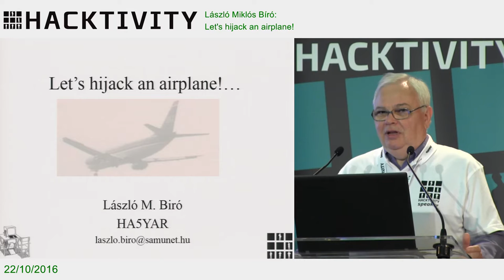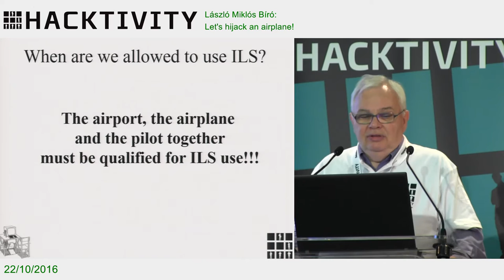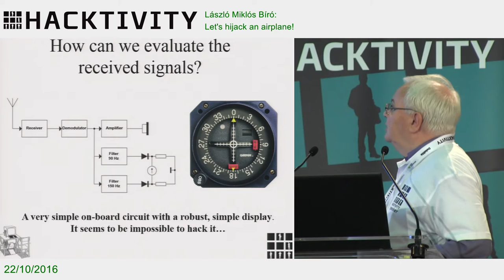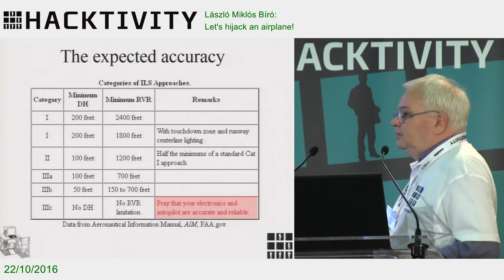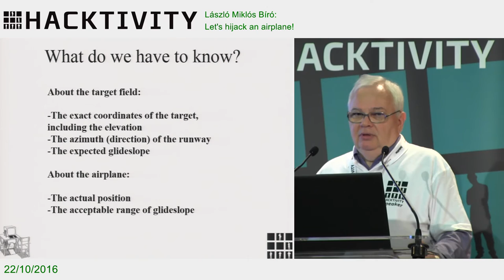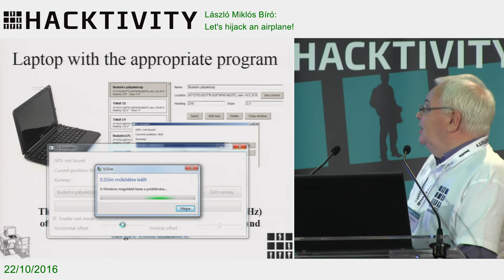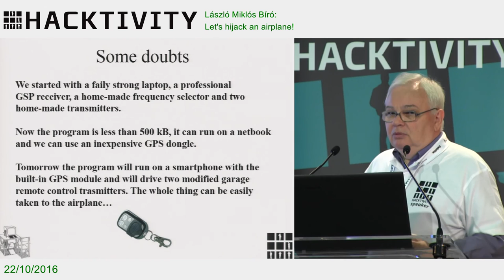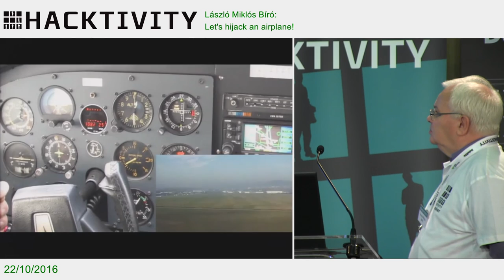László Miklós Biró – Let's hijack an airplane!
Performing triage of malicious samples is a critical step in security analysis and mitigation development. Unfortunately, the obfuscation and packing of samples makes this a monumentally challenging task. However, the widely used Portable Executable file format (PE32) contains hidden information that can provide a security analysts with an upper hand.

In this presentation, we present a technical description of the Rich Header and show how to extract the data that it clandestinely contains. We will then show how this information can be leveraged to perform rapid triage across millions of samples, including packed and obfuscated binaries. Additionally, we will demonstrate how to perform similarity matching, in near real-time, based solely on the contents of the Rich Header. Our similarity matching algorithm successfully identifies similar malware samples in addition to identifying when malware has been built under different build environment; revealing potentially distinct actors.